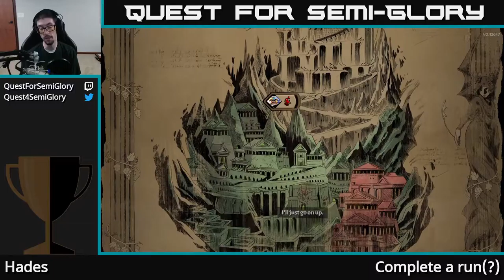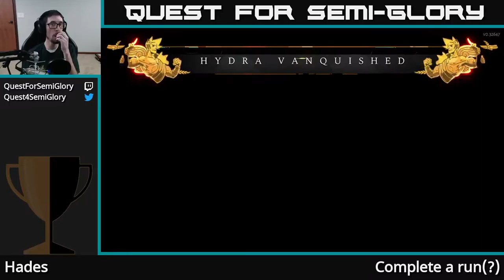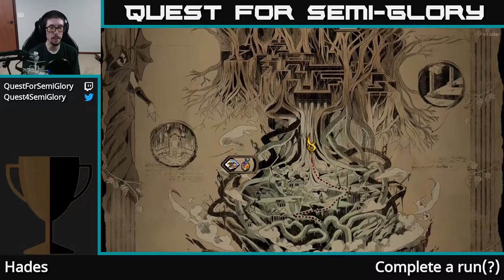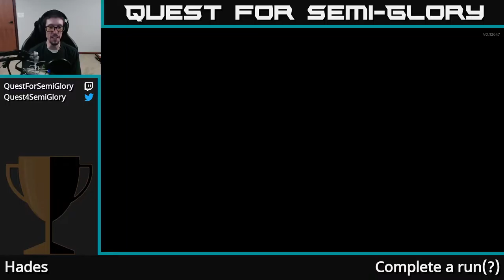Quest for Semi-Glory - Hades, Session 6